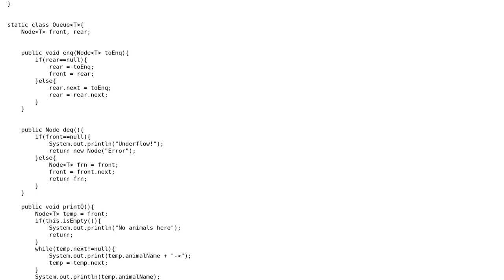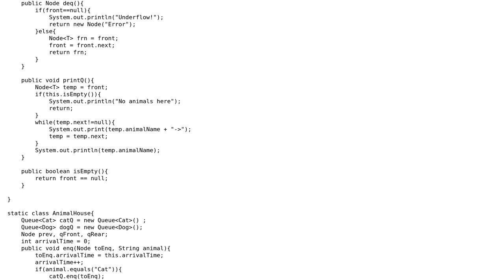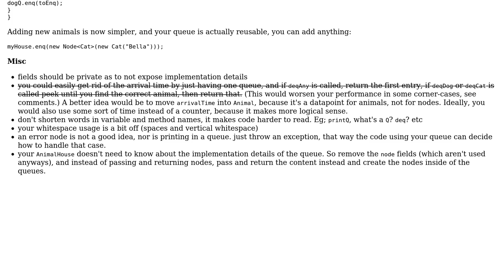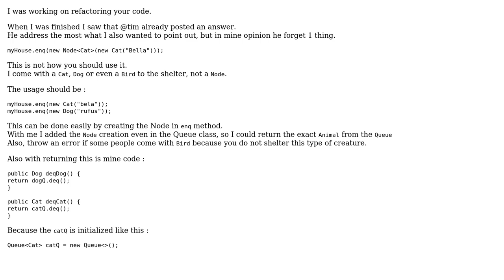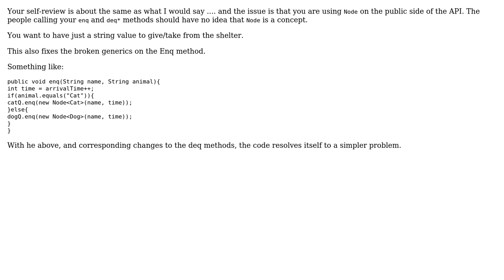Code Review: Animal shelter simulation using Queues (3 Solutions!!)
Code Review: Animal shelter simulation using Queues

With thanks & praise to God, and with thanks to the many people who have made this project possible! | Content (except music & images) licensed under CC BY-SA | Music | Images & others | With thanks to user tim user rolfl user Mayur Kulkarni user chillworld and the Stack Exchange Network Trademarks are property of their respective owners. You are responsible for your own actions.